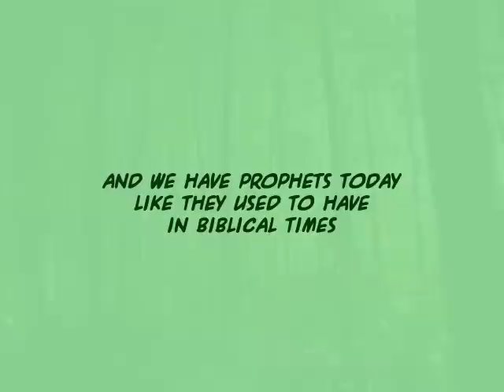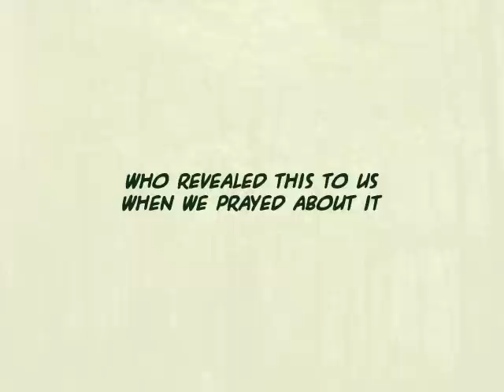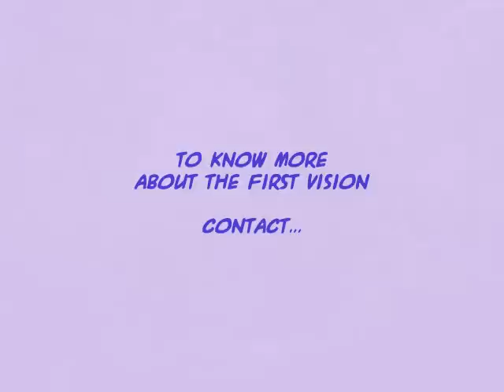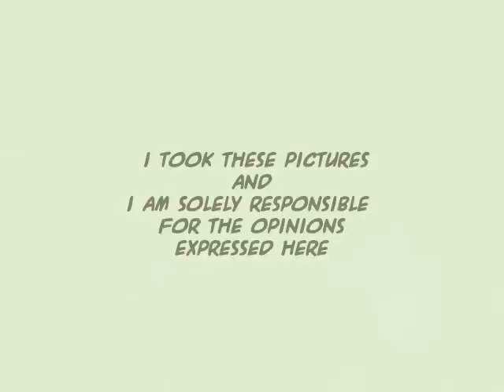Mormon-LDS: The Sacred Grove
I took pictures of the Sacred Grove (the place where Joseph Smith jr., the Prophet, had his first vision. I hope you enjoy the view and our feelings about it...